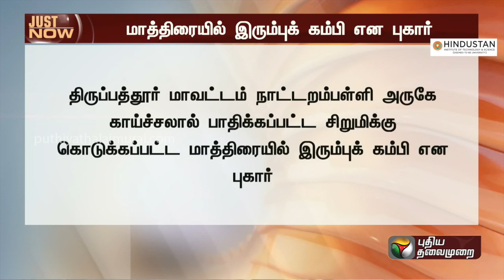BREAKING | சிறுமிக்கு கொடுத்த மாத்திரையில் இரும்புக் கம்பி: கொதித்தெழுந்த உறவினர்கள் | PTT